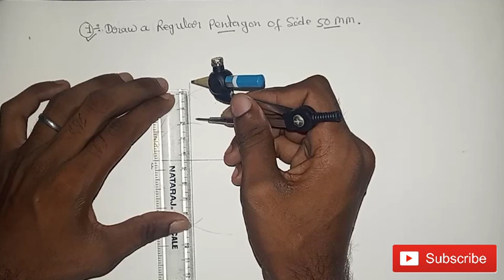How To Draw A Regular Pentagon Inscribed In A Circle, पेंटागन कैसे बनाये,ITI counselling 2019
iti engineering drawing hindi
iti engineering drawing hindi 1st semester

                                         "धन्यवाद"